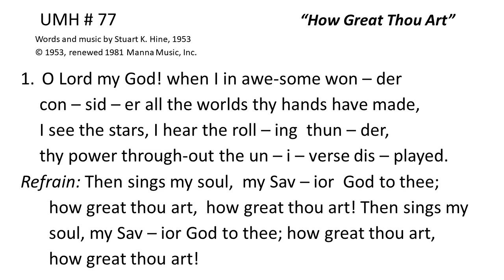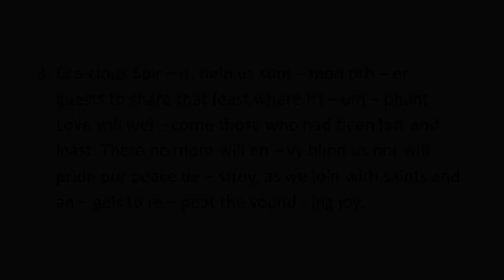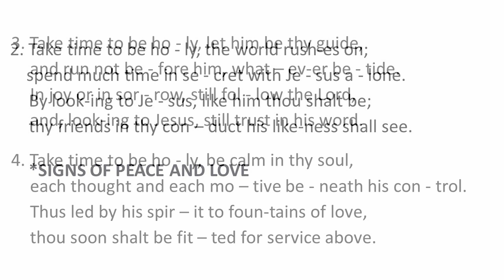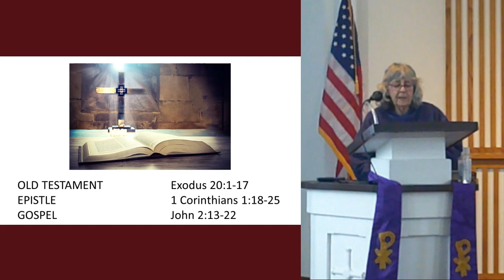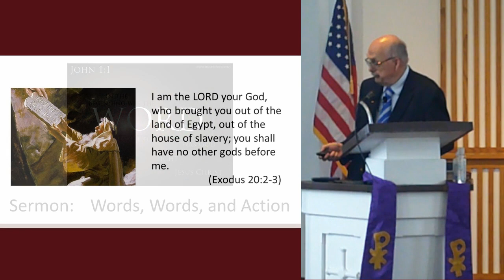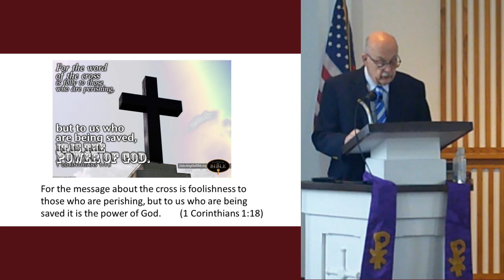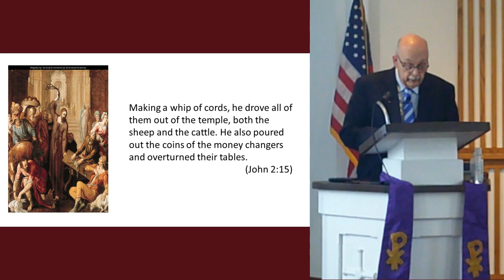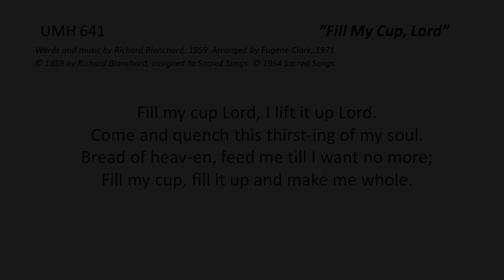March 3rd, 2024 Full Service